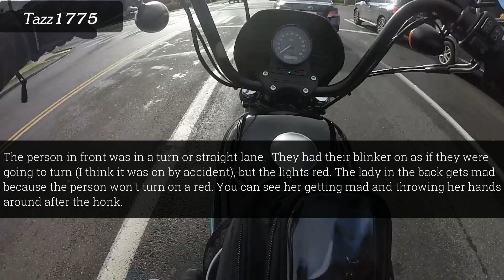Bad drivers,Driving fails -learn how to drive #73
This is video number #73 in the series that is all about bad drivers.Here you can learn how to /how not to  drive and behave in traffic.There's original commentary and/or storyline at the beginning or at the end of the clips throughout the compilation.Please, read each clip text commentary on the video screen. We tried to give you additional information about so you can better understand what did driver do wrong.

Important safety rules you should follow while driving a car:
1)     Never Drink & Drive
2)    Always Wear Seat Belt
3)    Follow Three Second Rule – Keep a Safe Distance
4)    Always Avoid Distractions
5)    Never Break Red Signal
6)    Always Drive In Speed Limit
7)     Avoid the Drowsiness While Driving
8)    Watch Out For Drivers On the Road
9)    Be Extra Careful in Bad Weather or Poor Driving Conditions
10)  Regular Maintain Your Vehicle

Tips for  pedestrians:
Use traffic lights, pedestrian crossings, pedestrian refuges and over and under passes.

Make sure traffic has stopped before stepping off the kerb.
Avoid crossing near the crest of a hill or on a bend.
Avoid crossing from between parked vehicles.
Establish eye contact with the driver to ensure you have been seen.
Keep looking for oncoming traffic while crossing the road.